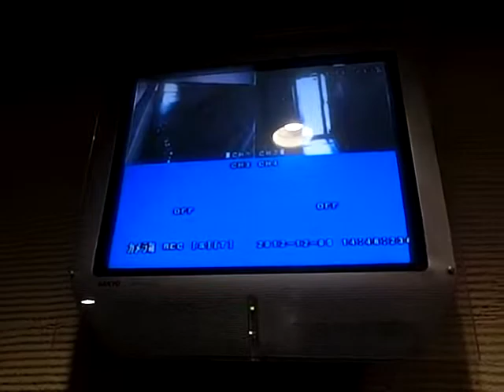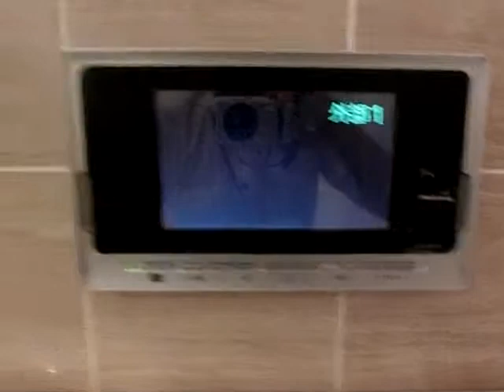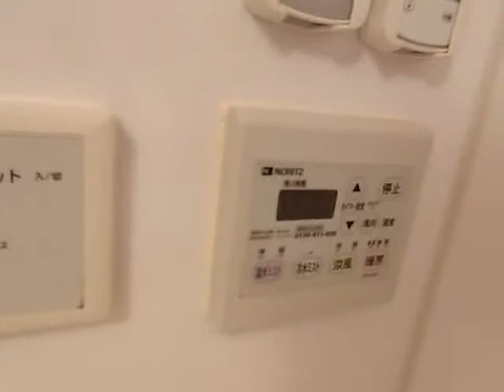ラグジェリア南船場 1LDK デザイナーズ 長堀橋駅 心斎橋駅